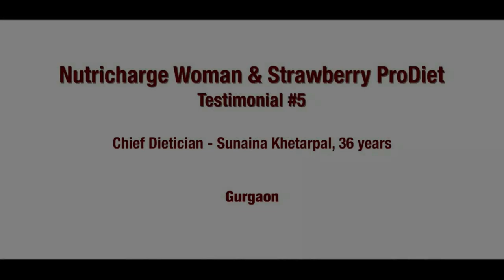BETTER HEALTH & BEAUTY for Women | Nutricharge PVMF Breakfast